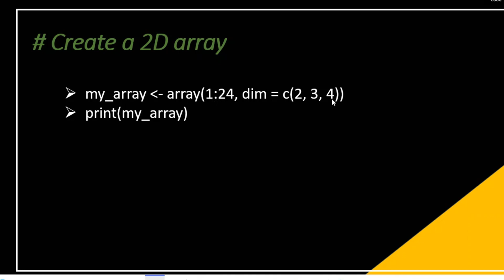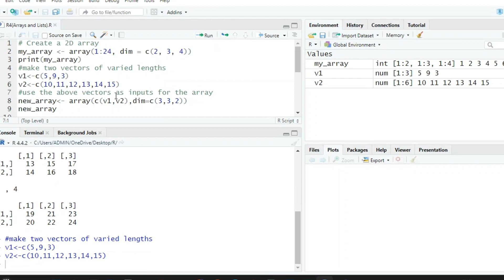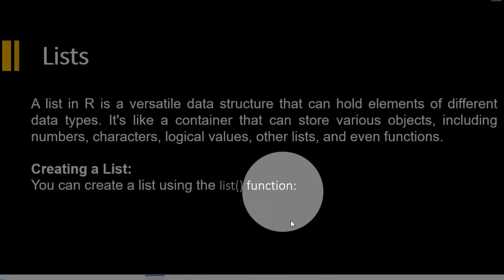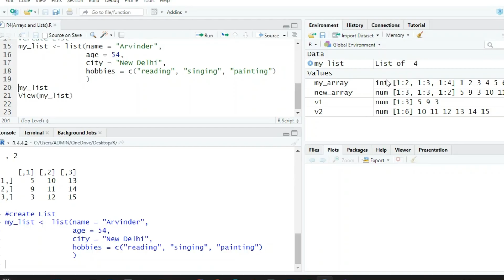Arrays and Lists